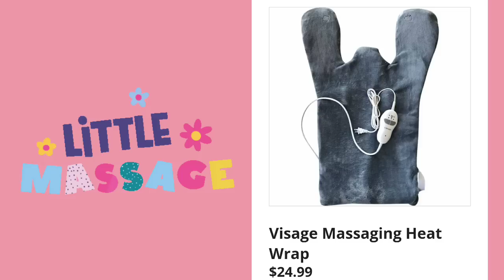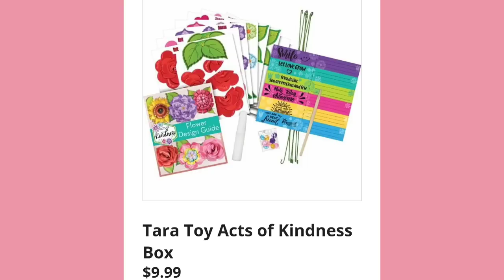ALDI 💟 AD SNEAK PEEK 1/22/2023 - 1/28/2023